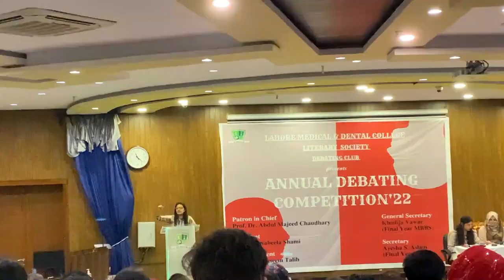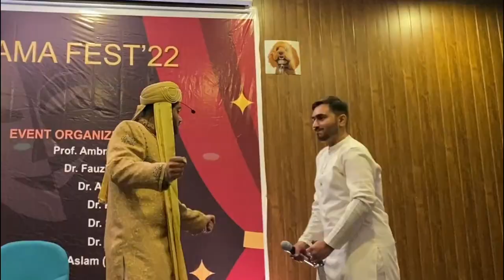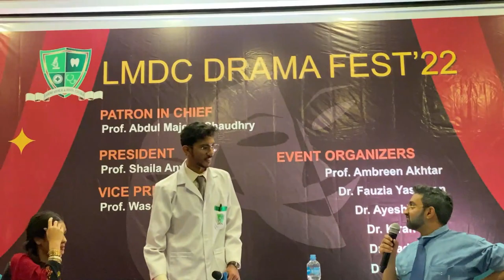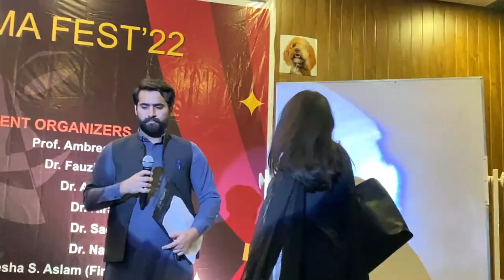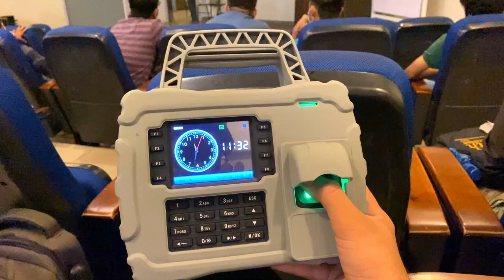Annual Sports Week in a Medical College - LMDC - Part 2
This is the final part of the most anticipated vlogs of mine so far. In this vlog, I have tried to cover two major segments of Sports Week 1)Debates/Speeches
2) Badminton
3) Drama Fest
4) Annual Lunch
5) Prize Distribution ceremony

Relatable Content that I made!

0:00 - Glimpses of the whole vlog
0:32 - Intro
1:08 - Rehearsals of Skits/Music Fest
2:06 - Urdu Speeches
3:14 - Motivational Speeches
3:32 - Parliamentary Debates
3:50 - Fifa/Tekken
4:08 - Badminton
5:08 - Skits
5:27 - “Murder at Natho Haveli”
5:56 - “Modern Anarkali”
7:02 - “Every Bollywood Movie ever"
7:35 - “Anatomy Viva”
10:35 - “Akbar/Anarkali"
11:24 - “Creepy Little Lives"
12:35 - Prize Distribution Ceremony
12:58 - Annual Lunch
13:05 - Outro

MDCAT NMDCAT MCAT2022 Pakistani Medical Colleges
Life at medical colleges of Pakistan
A Day in the life of a medical college
Best Medical College in Pakistan
Private Medical college of Pakistan
MSF
Life at LMDC
King Edward Medical University KEMU
Allama Iqbal Medical College AIMC
SIMS AIIMS
NEET NEET UG NEET PG NEET2022
MDCAT NMDCAT NMDCAT2022 MDCAT22 MCAT22
Agha Khan Medical University AKU
Nishtar Medical College NMC NMU
Lahore Medical & Dental College
LMDC lmdc